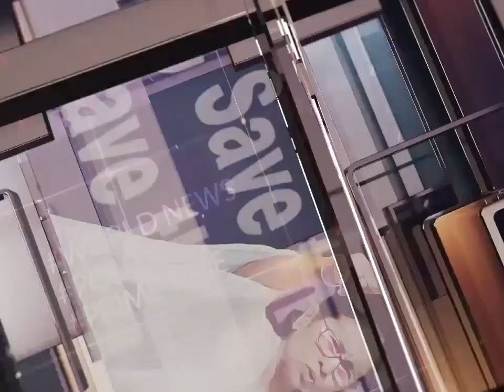তপসিয়ায় ঝুপড়িতে আগুন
ভয়াবহ আগুনে ভস্মীভূত তপসিয়ার মজদুর পাড়া বস্তির কয়েকটি ঝুপড়ি। জানা গিয়েছে ২৪ নম্বর বাস স্ট্যান্ডের কাছে একটি ঝুপড়িতে আগুন লাগে। পুলিশ সূত্রে জানা গিয়েছে, গ্যাস সিলিন্ডার বিস্ফোরণ থেকেই আগুন লাগে। দ্রুত আগুন ছড়িয়ে পড়ে। একাধিক ঘর ছাড়াও কযেকটি বাইক আগুনে ক্ষতিগ্রস্ত হয়েছে বলে জানা গিয়েছে।